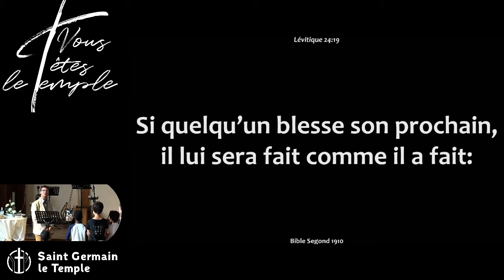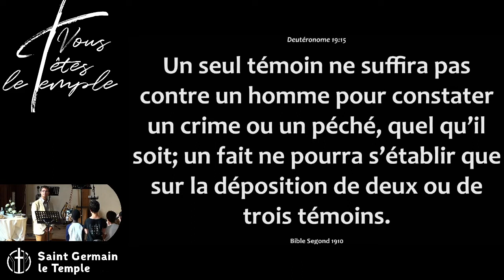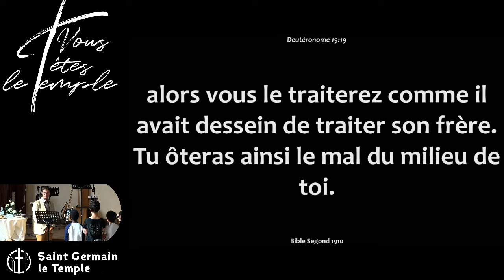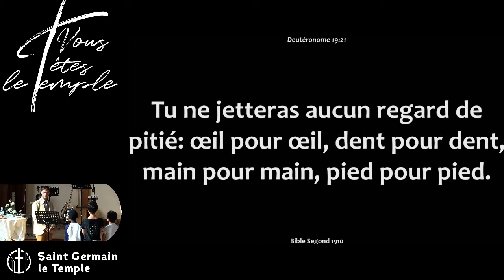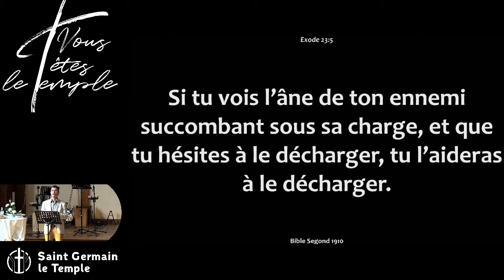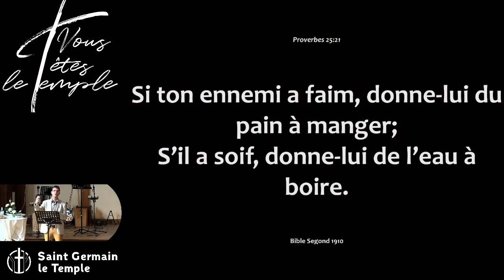David Vincent - Oeil pour oeil, dent pour dent !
Lectures :

Exode 21 : 22-25
Lévitique 24 : 19-22
Deutéronome 19 : 18-21.

David Vincent nous invite à revoir ou réviser notre compréhension de cette expression bien connue.

Retrouvez nos cultes en live sur Facebook le dimanche matin
(𝗣𝗮𝘀 𝗯𝗲𝘀𝗼𝗶𝗻 𝗱𝗲 𝗰𝗼𝗺𝗽𝘁𝗲 𝗙𝗮𝗰𝗲𝗯𝗼𝗼𝗸 pour suivre l'actualité du temple et les lives du dimanche.)